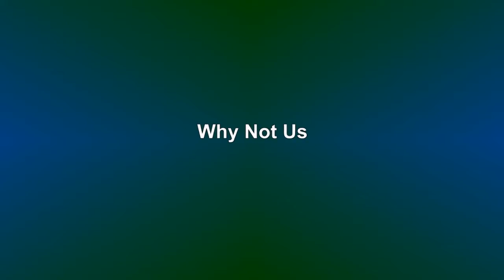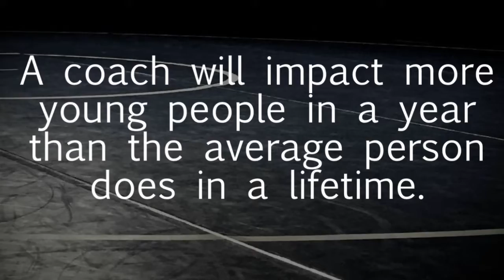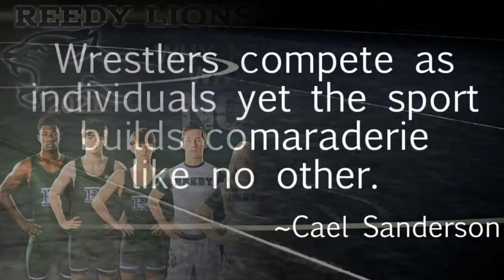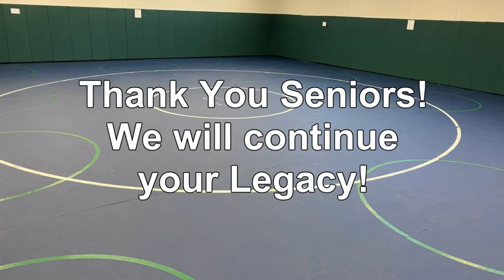RHS Wrestling 2021-2022